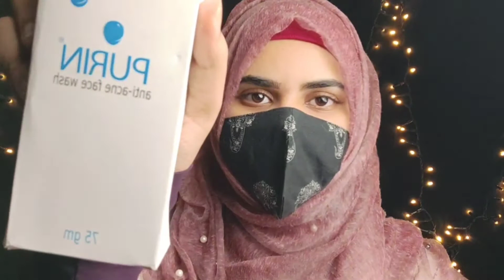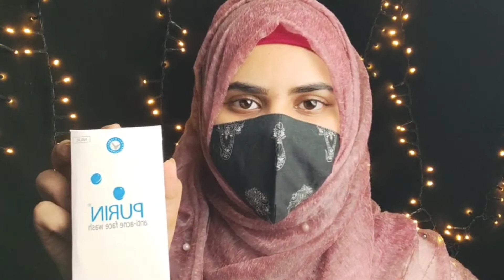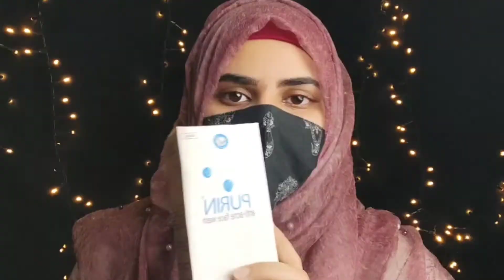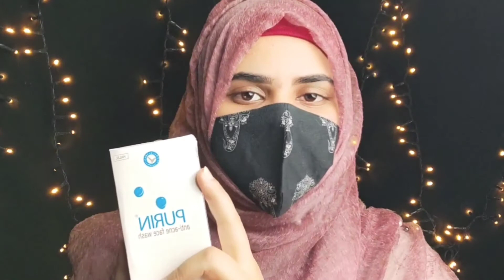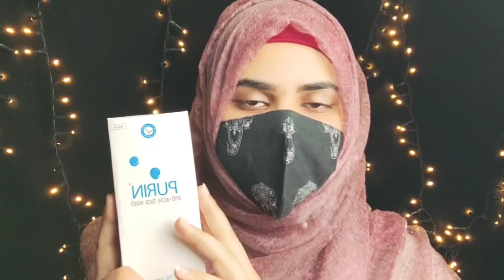best medicated facewash for acne review | Dr Hijab Zehra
@anti acne facewash
@purin facewash

Purin is a best anti acne facewash
 use twice a day
it controls oil
controls acne
make your akin glowy and oil free
it remives  white heads black head

 massage for 1 to 2 mins and than leave it on face after 2 to 5 mins  remove it from water

 For order

oil free home remedy

keep supporting

thanks